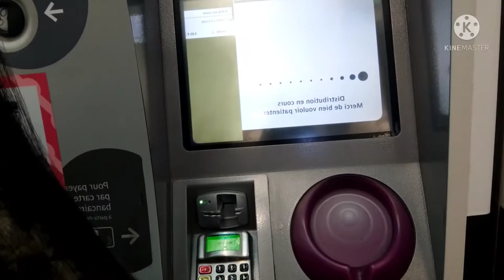THE PYRAMID in Musèe Du Louvre (PARIS)URAGONVLOG